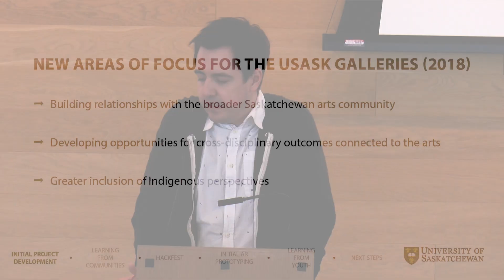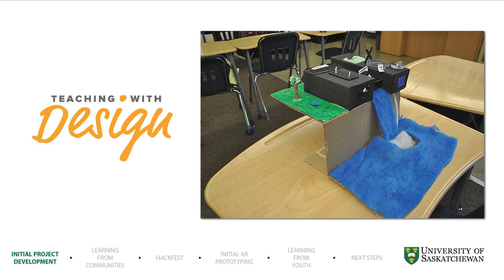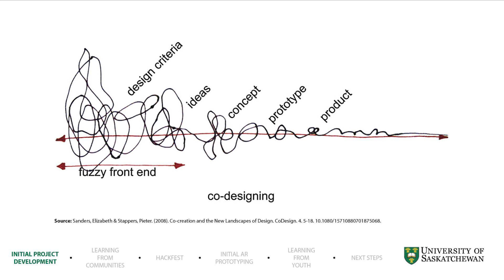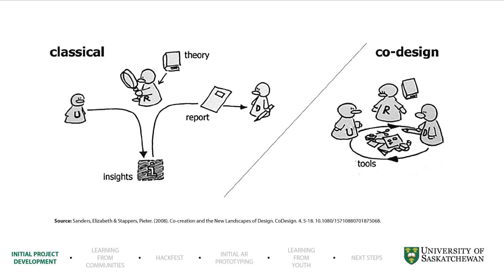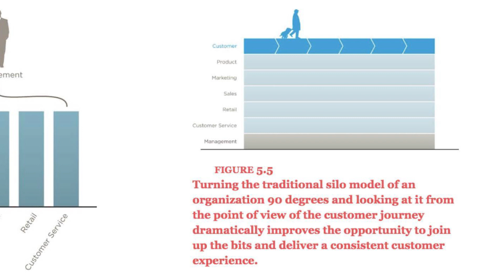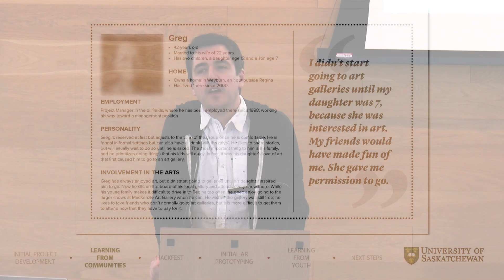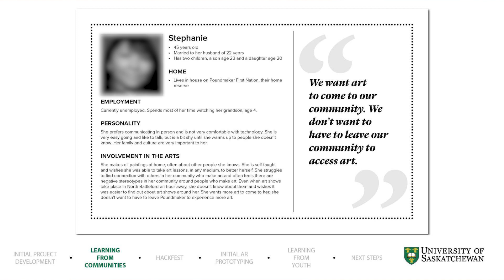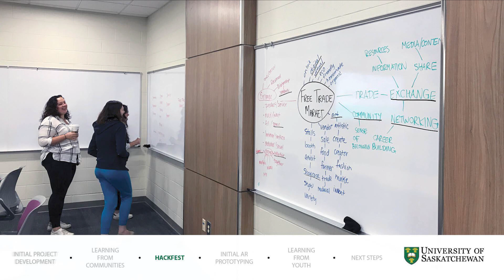Michael Peterson | University of Saskatchewan's Shared Spaces Project | 10DigitTech Recap Series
The 10 Digit Technology; Understanding Virtual & Material Realities Speaker Series was recorded March 7, 2020 in Saskatoon, Saskatchewan as a part of our 14th National CCF/FCMA Conference. Our speakers and panelists explore new approaches, research and projects on the material and digital realities in craft.

Our first three speakers each delve into their professional and personal experience in 'Building Digital Communities'. These researchers, podcasters and artists will share their stories in what works, what has not worked, and what they see as important steps towards what is next.

Our first panelist Michael Peterson is Project Manager of the Shared Spaces Saskatchewan program, led by the University art galleries and Collections of the University of Saskatchewan. This project explores how augmented reality approaches can connect artists and communities throughout the province. Michael is the director and co-founder of Void, served as Nuit Blanche Saskatoon's curator from 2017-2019, and developed a provincial program of arts business training for the Saskatchewan Craft Council.

Michael discusses the process of shifting focus from the university galleries as a discrete physical space, to one that looks at how organizationally they can support galleries, artists, and organizations throughout the province and really leverage those connections in support of others. Out of that study came three key areas; building relationships with the broader Saskatchewan community, developing opportunities for crossdisclipinary outcomes connected to the arts, and a greater inclusion of Indigenous perspectives.

• Michael looks at how art and design produce unique tacit latent knowledge, held within our body and within our movement.
• He discusses how we can start to research and incorporate tacit knowledge, and give preference to that type of knowledge as opposed to the type of knowledge that's kept in our brains and our mind.
• Michael also finds parallels with Indigenous ways of knowing, with embodied learning, and with land-based practices.
• Bringing together a project team of artists, curators, archaeologists, those in human computer interactions, computer science, and library sciences to ensure they were collaboratively working together, Michael discusses sharing knowledge and taking a design approach to building together, to discover how can we start to create some of those opportunities to support artists in those connections.

Find out more about the Canadian Crafts Federation/ Fédération canadienne des métiers d'art

We were happy to present this conference in partnership with the Saskatchewan Craft Council (SCC), University of Saskatchewan Art Galleries and Collection and the Remai Modern, and with support from our sponsors; the City of Saskatoon, Hiebert's Hot Shop, Sakewewak Artists Collective Inc., Vistek and the Canada Council for the Arts.